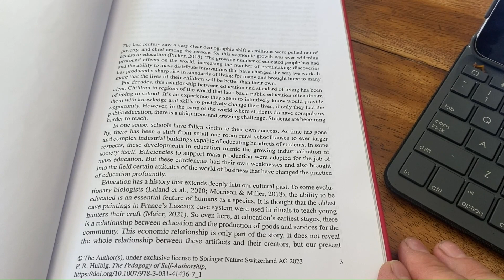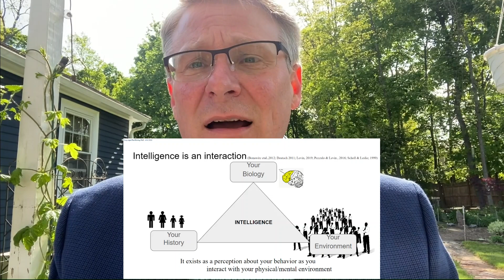Intro to the Purpose of the Pedagogy of Self Authorship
An intro to the Purpose section and a brief overview of what intelligence really is.

References
Bonawitz, Elizabeth Baraff, Tessa JP van Schijndel, Daniel Friel, and Laura Schulz. "Children balance theories and evidence in exploration, explanation, and learning." Cognitive psychology 64, no. 4 (2012): 215-234.

Deutsch, D. (2011). The beginning of infinity: Explanations that transform the world. penguin UK.

Levin, M. (2019). The computational boundary of a “self”: developmental bioelectricity drives multicellularity and scale-free cognition. Frontiers in psychology, 10, 493866.

Pezzulo, G., & Levin, M. (2016). Top-down models in biology: explanation and control of complex living systems above the molecular level. Journal of The Royal Society Interface, 13(124), 20160555.

Scholl, B. J., & Leslie, A. M. (1999). Modularity, development and ‘theory of mind’. Mind & language, 14(1), 131-153.